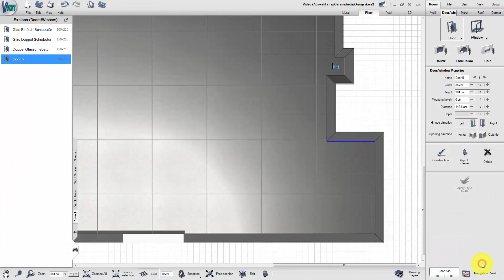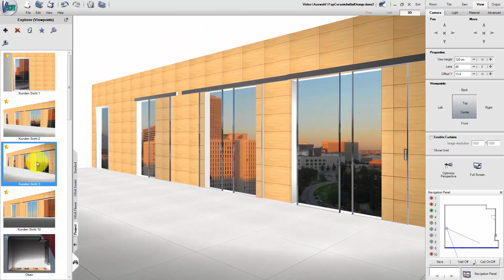ViSoft 2014-2 'Glass & Sliding Doors'